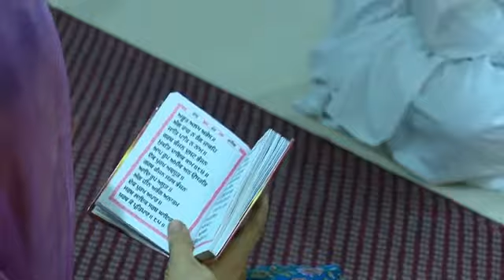dubai sangat children 2 day 27-12-2015